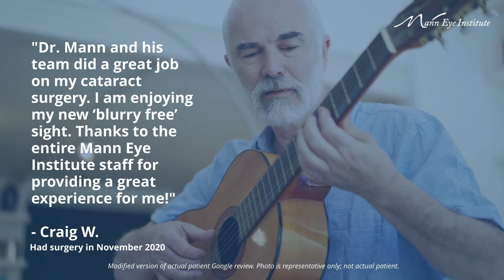Blurry-Free Vision After Cataract Surgery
“Dr. Mann and his team did a great job on my cataract surgery. I am enjoying my new ‘blurry- free’ sight. Thanks to the entire Mann Eye Institute staff for providing a great experience for me!”

– Craig W. (had surgery in November 2020)